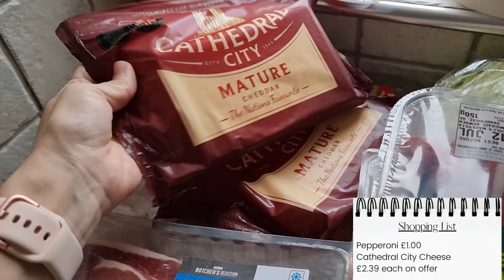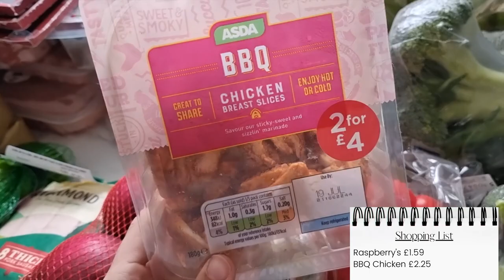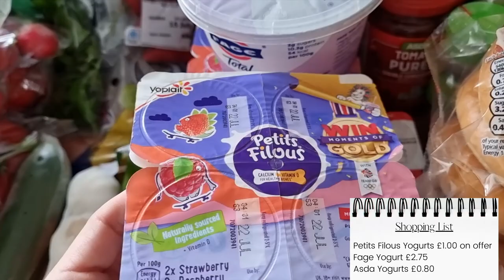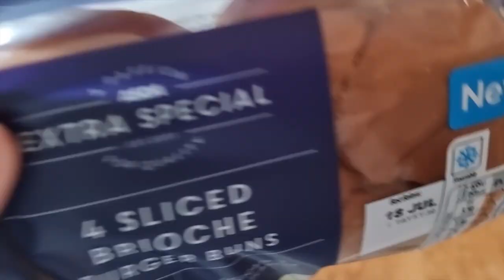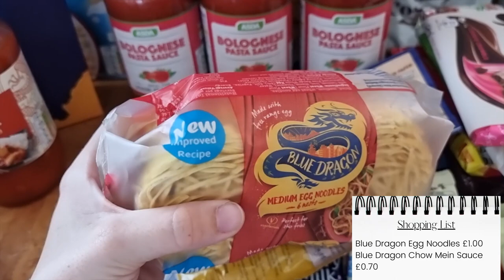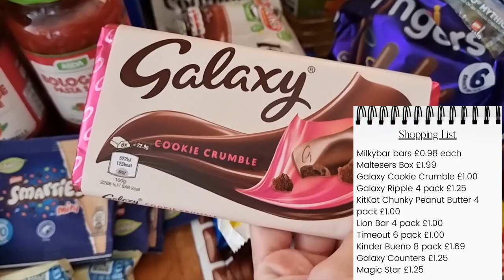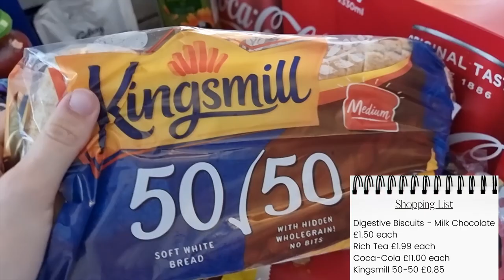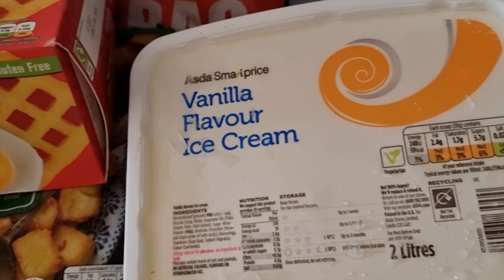HUGE ASDA GROCERY HAUL WITH PRICES | FOOD SHOPPING UK | JULY 2021 | MrsWendyJayne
Huge Grocery Haul. Today I'm showing our Grocery Haul from Asda and I have added in the prices for you.

All opinions are 100% my own and I would never recommend a product or service I didn't 100% love. There is no additional charge to you! Thank you for supporting me so I can continue to provide you with free content each week.